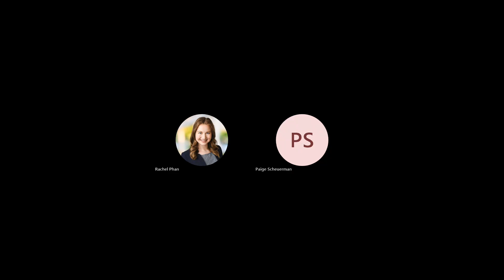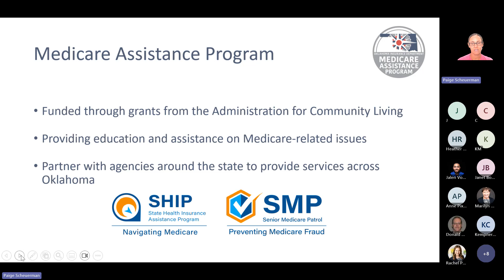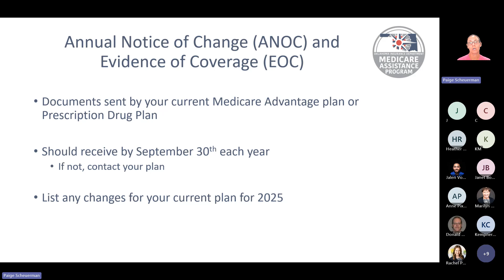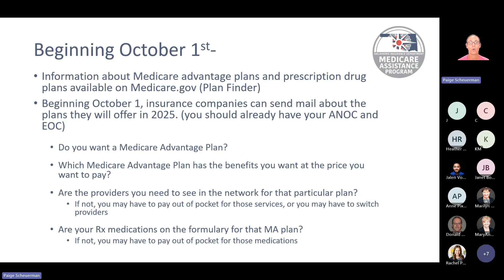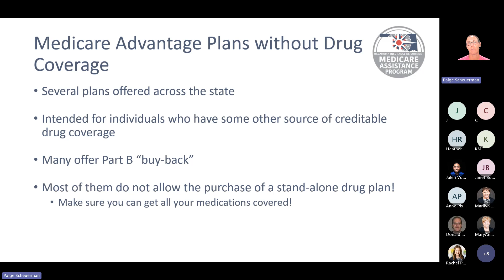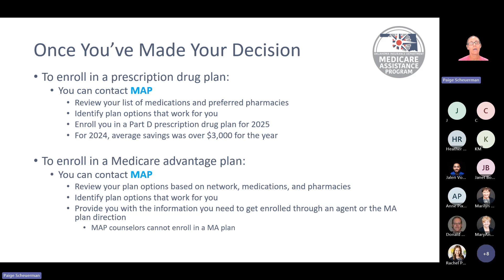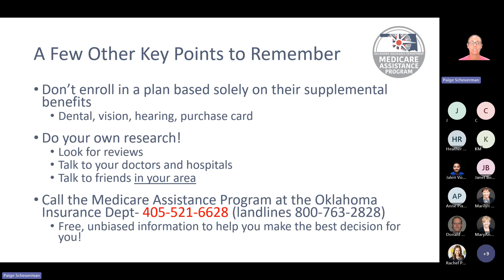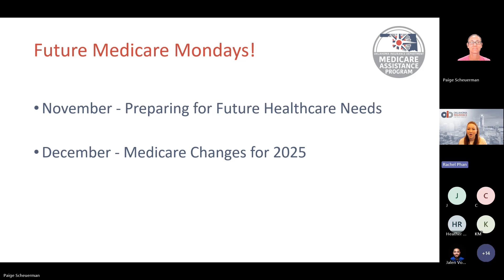Medicare Mondays Medicare Open Enrollment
Medicare Assistance Program Outreach Coordinator, Paige Scheuerman, provides tips for preparing for the 2025 Medicare Open Enrollment period and what changes to expect in the coming year.